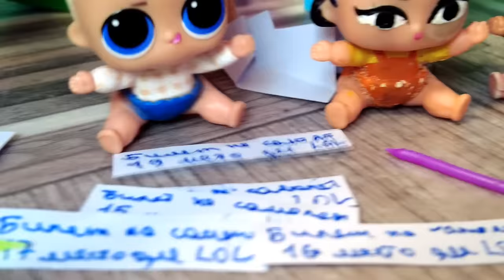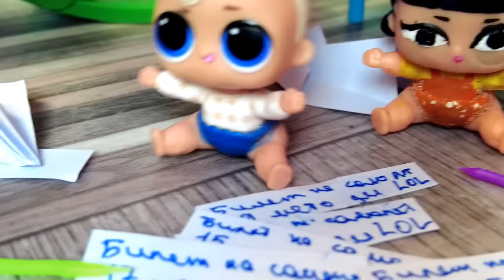УЛЕТЕЛИ ИЗ САДИКА НА САМОЛЁТЕ🛫🤣 Куклы ЛОЛ lol сюрприз Смешные видео мультики Даринелка